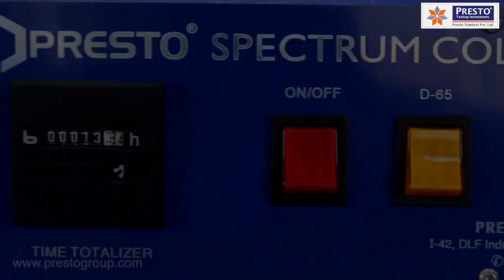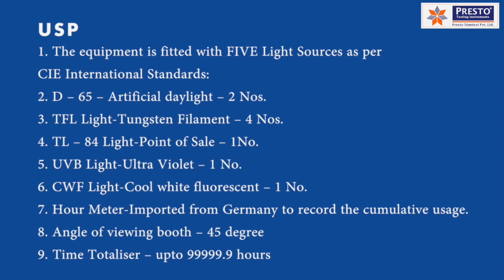Colour Matching Cabinet - CMC - Manufacturer & Supplier in India | Presto Group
The Presto Color Matching Cabinet Spectrum Asia II is highly recommended for laboratories and industries where it is important to maintain color consistency and quality. The equipment provides a standardized environment for evaluation and visual assessment of color.

MODEL      Spectrum I -(Asia)

MODEL      PMC 3.0 Prima Series

We provide an array of lab Testing Instruments for different industries including:
 Paper & Packaging
 Paint, Plating & Coating
 Plastic
 PET & Preform